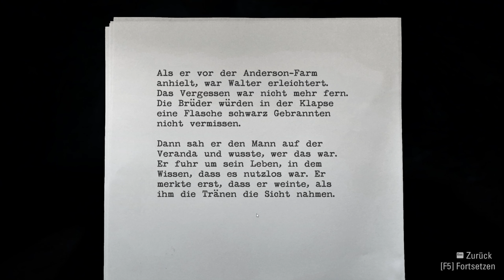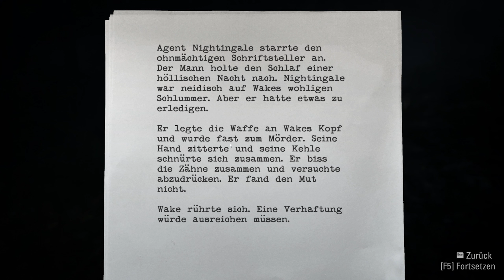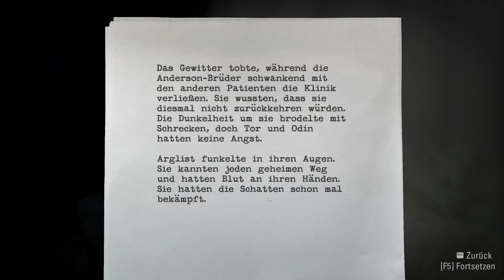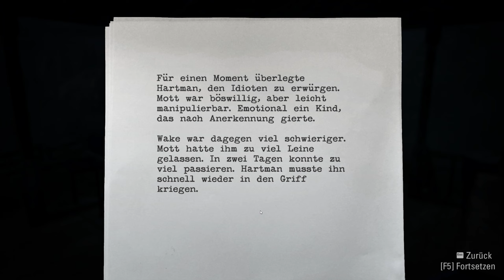ALAN WAKE - REMASTERED [#019] | Der Weg zur Anderson Farm | MANUEL